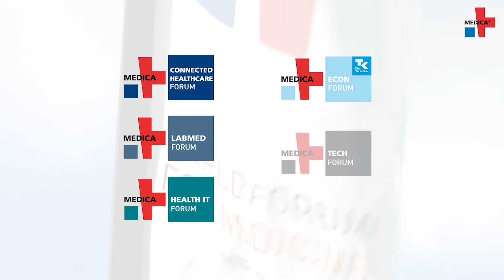Spannende Diskussionen auf der MEDICA 2018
Spannende, aktuelle Themen aus der Medizintechnik sind genau euer Ding? Die Foren und Konferenzen auf der MEDICA 2018 sind voll davon!